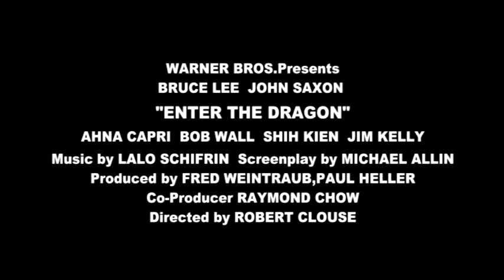Enter The Dragon 2009 Trailer